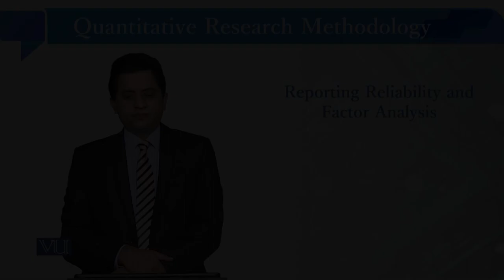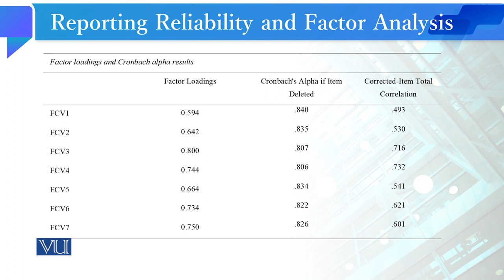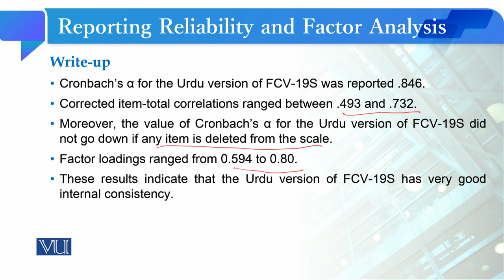Reporting Reliability & Factor Analysis | Quantitative Research Methodology | SOC509_Topic258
Topic258: Reporting Reliability & Factor Analysis
By Dr. Qaisar Khalid Mahmood